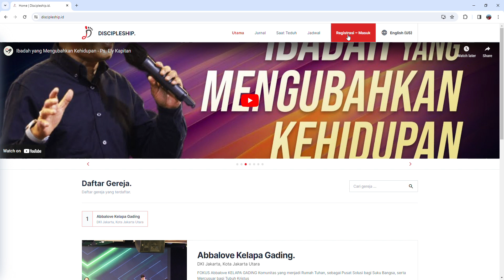Cara Registrasi webapp discipleship.id melalui PC/Laptop/Web